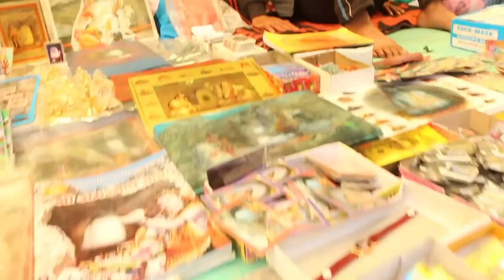SHIV SEWA MOMENT OF AMARNATH YATRA